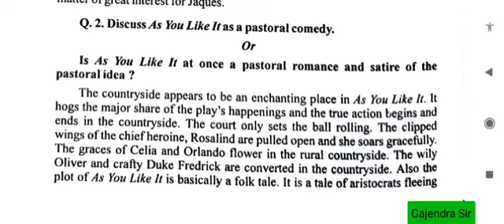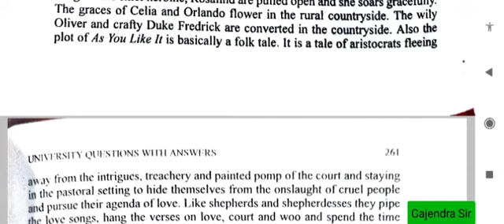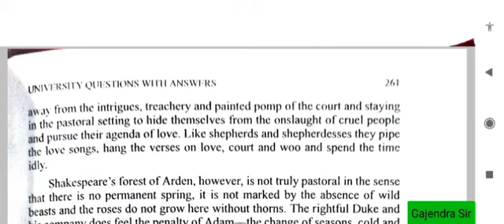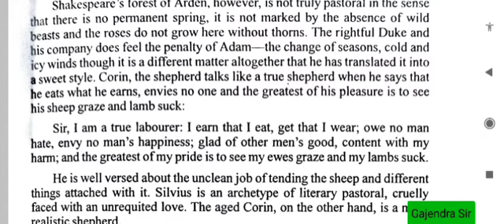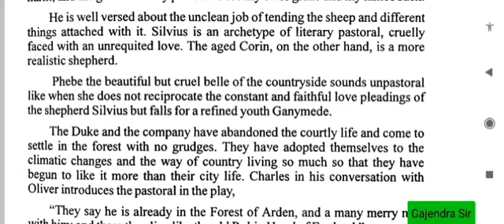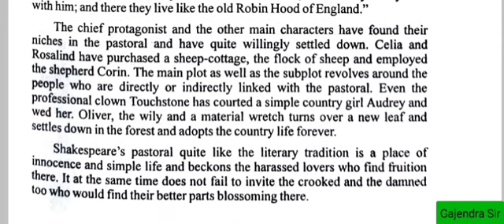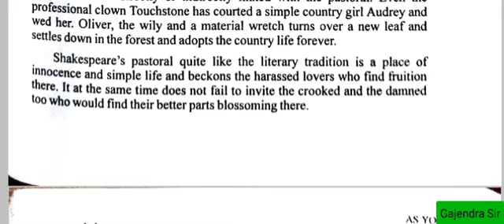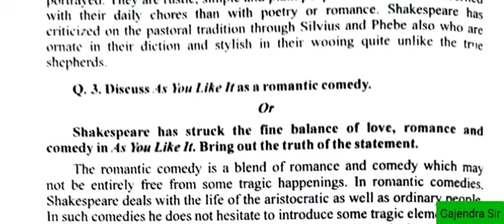As You Like It | A Pastoral Comedy | Important Question Explained in Hindi